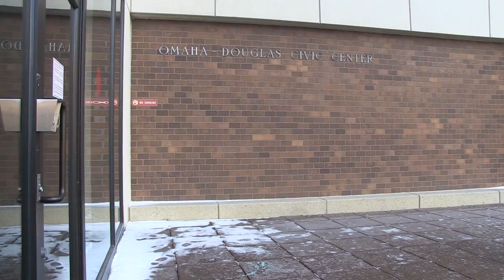JOAN JAN AND JEAN STOTHERT SHOW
As featured on Omaha Live midnight immediately following Saturday Night Live on WOWT NBC (6) Omaha.  Follow Omaha Live on Twitter @livefromomaha, and like on Facebook “Omaha Live.”